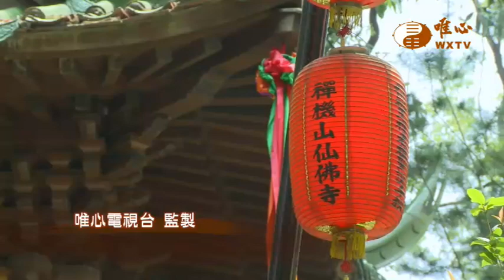元融法師(一)【慈悲靈感王禪老祖98】｜ WXTV唯心電視台